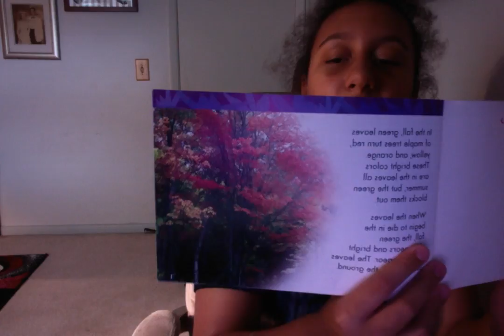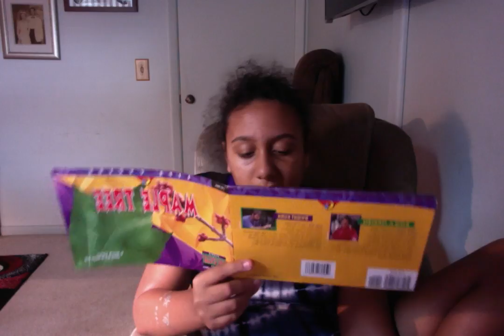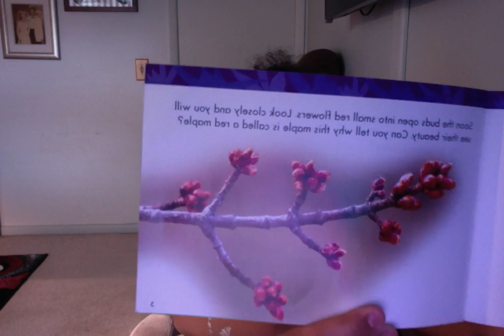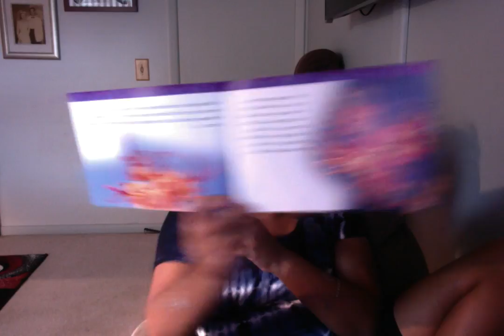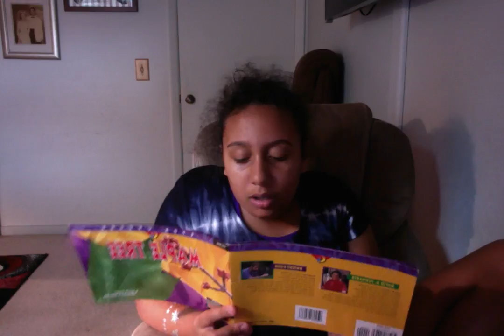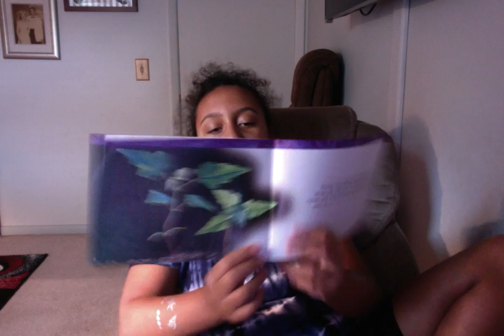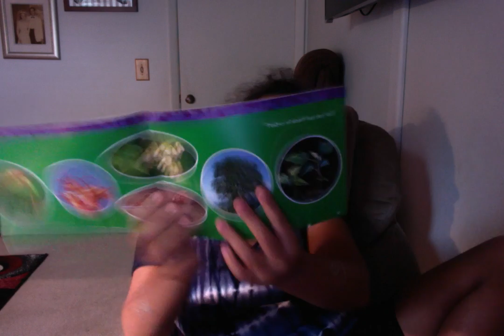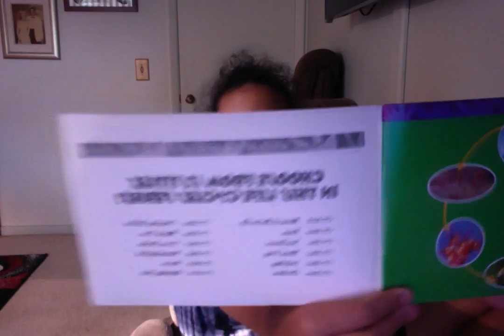Jasmine Angel : Video : Regular Version : Normal Version : Original Audio Version : Year 20 :